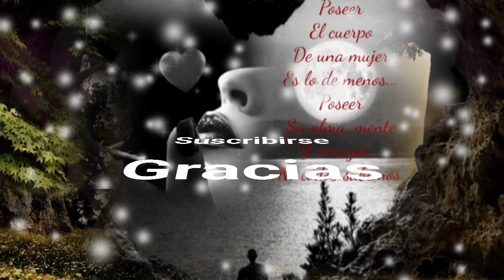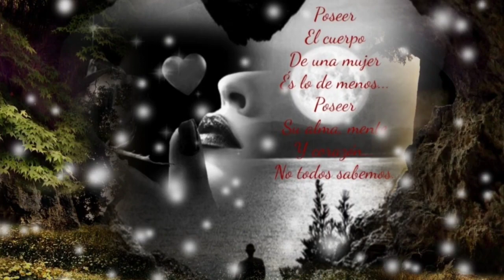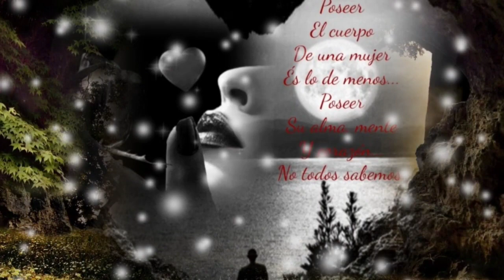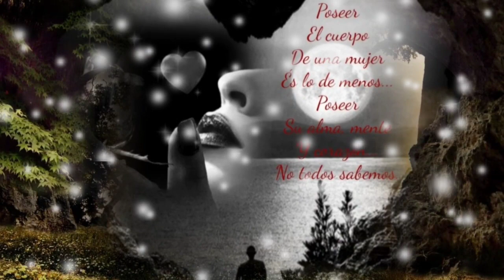TE QUIERO PORQUE ERES EL CENTRO DE MI CORAZÓN - GLORIA TREVI (serge djbcmx)